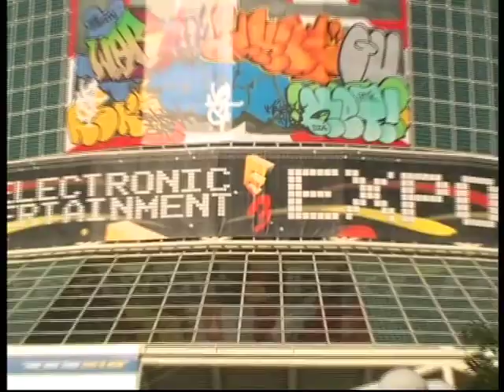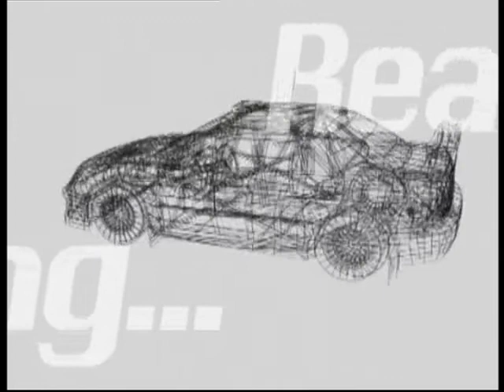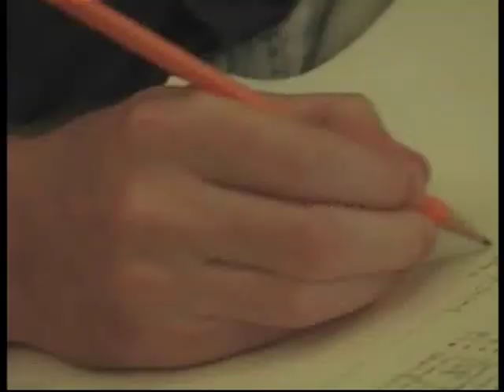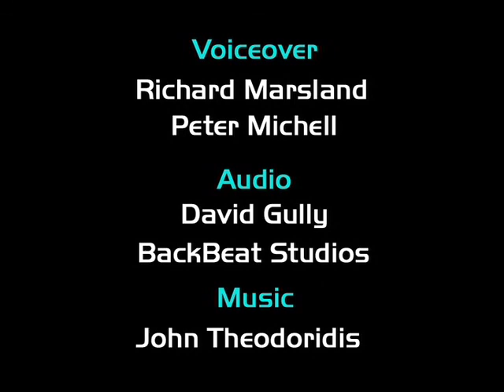CONTROL FREAKS PAL 480p EP02